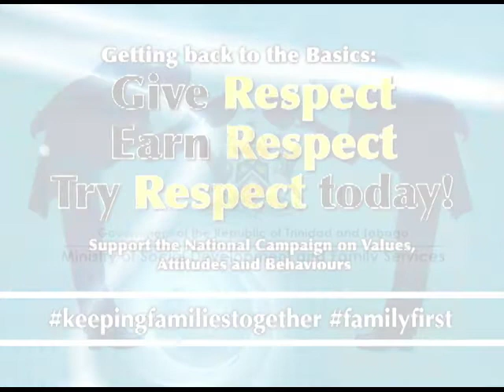Respect - Values Attitudes Beliefs (VABs) Campaign